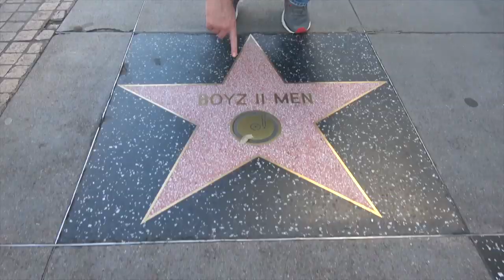Ross Patterson Revolution #454 - The Banger Sister